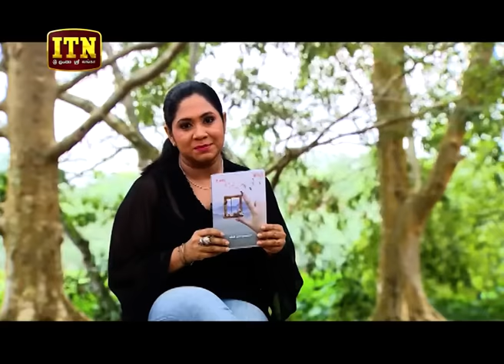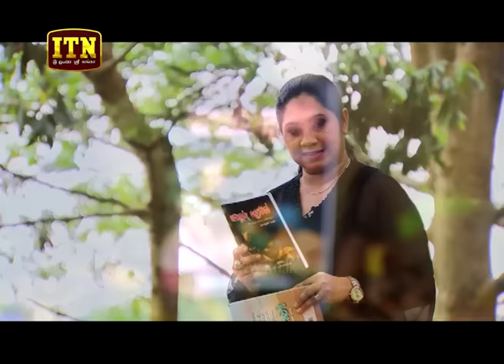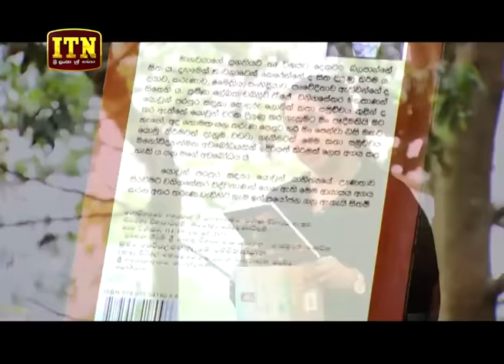Smart - (2019-03-05) | ITN